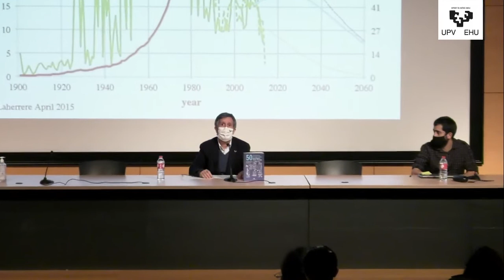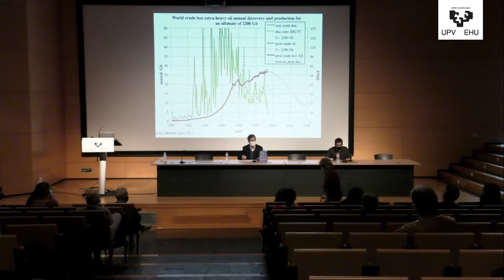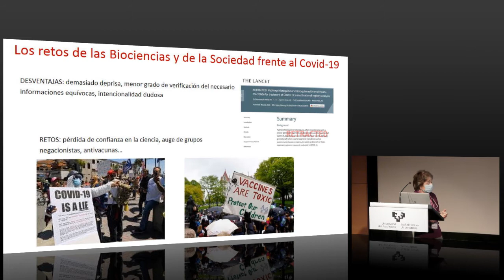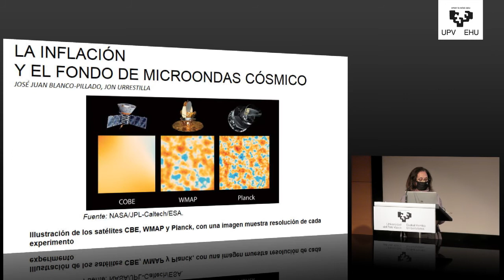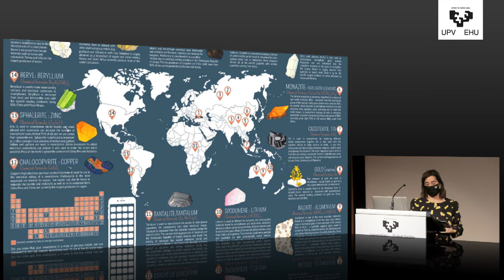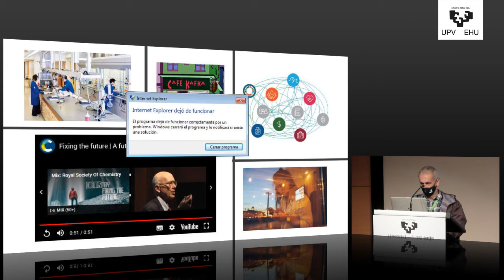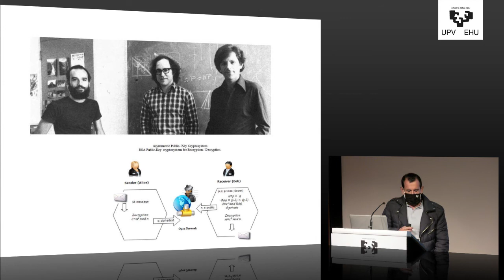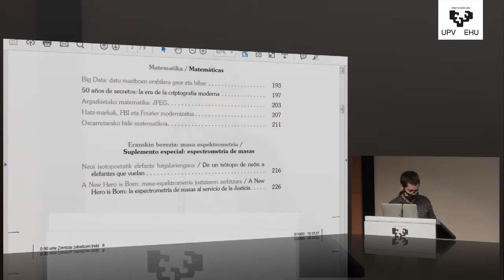50 Urte Zientzia eta Teknologia Zabaltzen // 50 Años Divulgando Ciencia y Tecnología